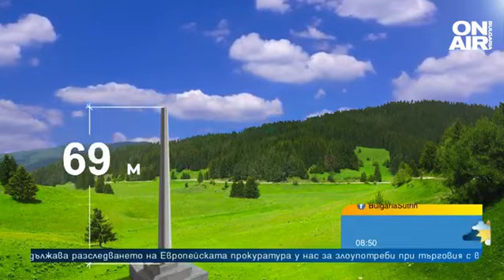Над 111 метра на Роженските поляни: Българското знаме ще се вее най-високо в ЕС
В сърцето на Родопите, на Роженските поляни, на внушителен пилон от 111 метра ще се издигне българското знаме. Изборът на точно тази височина не е случаен.

"Единицата е символ на ново начало. В момента като народ се нуждаем точно от това. 111 хил. са квадратните километри на България. Това олицетворява енергията, която ние ще съберем на 111 метра. Тази година се навършват и 111 години от освобождението на Родопите и точно на Роженските поляни е минавала граничната бразда, която преди 111 години е разделяла българите от двете страни на границата", каза Симеон Караколев от фондация "Наследство в бъдещето" в студиото на "България сутрин".